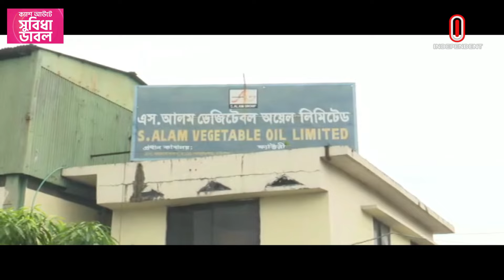এক ঘণ্টায় নিয়ন্ত্রণে এনেছে ফায়ার সার্ভিস | Chittagong News | Independent TV